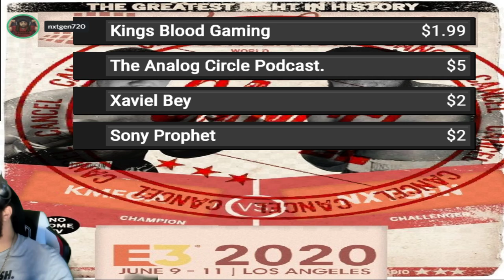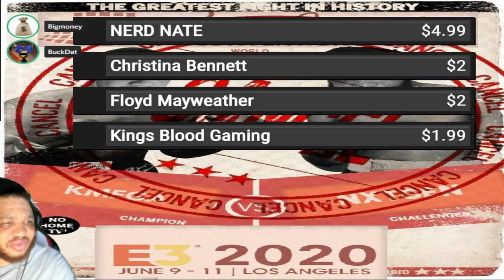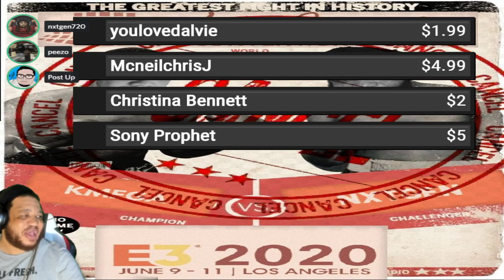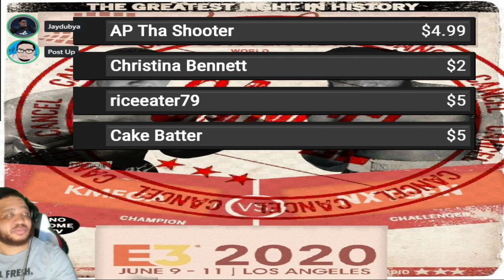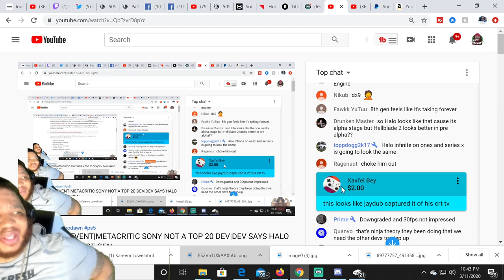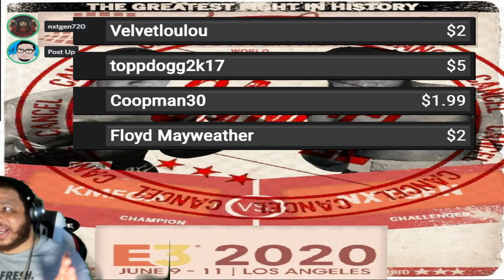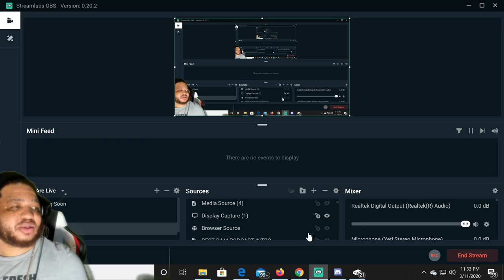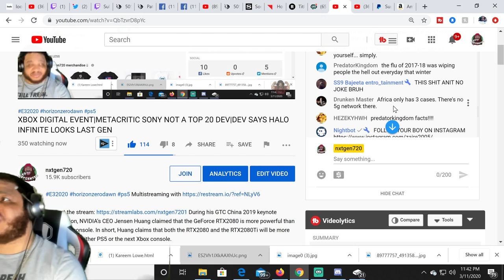XBOX DIGITAL EVENT|METACRITIC SONY NOT A TOP 20 DEV|DEV SAYS HALO INFINITE LOOKS LAST GEN